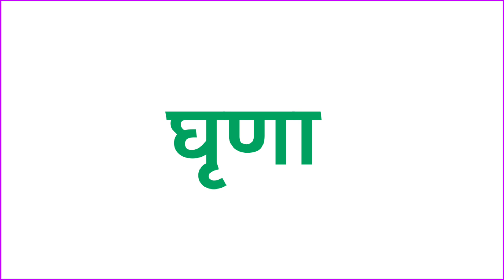Safal ka vilom shabd | Safal ka vilom shabd kya hai | Safal ka vilom shabd kya hota hai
Hello everyone i am asif iqbal and you are watching meaning of names aaj ke video mein hum janege ki Safal ka vilom shabd kya hai.

1 :- Safal ka vilom
2 :- Safal ka vilom kya hota hai
3 :- Safal ka vilom shabd
4 :- Safal ka vilom shabd kya hai
5 :- Safal vilom shabd
6 :- Safal ka vilom shabd kya hoga
7 :- Safal ka vilom shabd btau
8 :- Safal ka vilom shabd hindi
9 :- Safal ka vilom shabd hindi mein
10 :- Safal ka vilom shabd